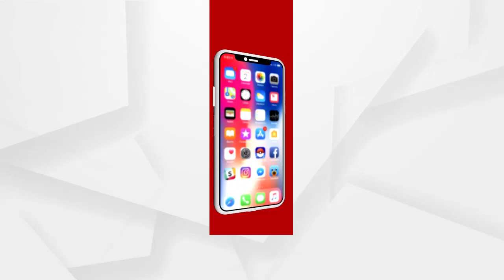ଶିକାରୀ ଗୁଳିରେ ଜଙ୍ଗଲରେ ଜାଳେଣି କାଠ ଗୋଟାଉଥିବା ମହିଳା ଗୁରୁତର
ଶିକାରୀ ଗୁଳିରେ ଜଙ୍ଗଲରେ ଜାଳେଣି କାଠ ଗୋଟାଉଥିବା ମହିଳା ଗୁରୁତର...ପୋଲିସ ଭୟରେ ଚିକିତ୍ସା ପାଇଁ ମହିଳାଙ୍କୁ ଶିକାରୀ ନ ଛାଡି ହେପାଜତରେ ରଖିଥିବା ଅଭିଯୋଗ ହୋଇଛି...